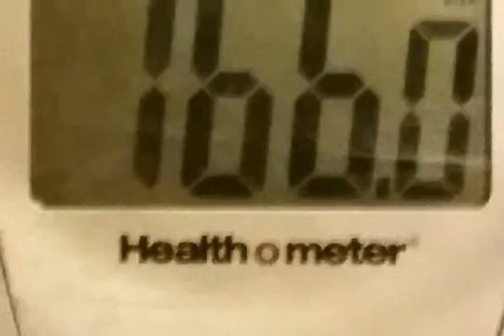VLCD #0 Spring Round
3 lb release during load